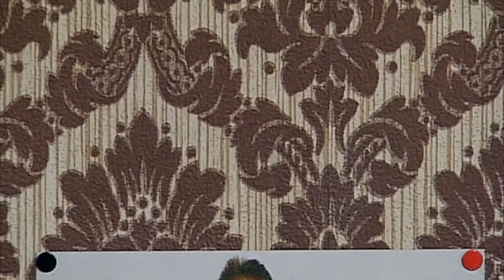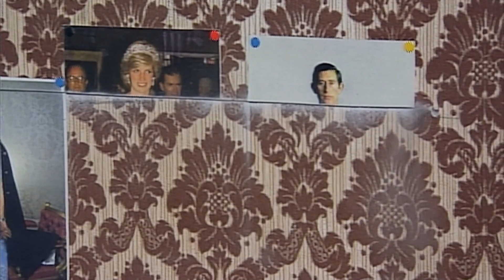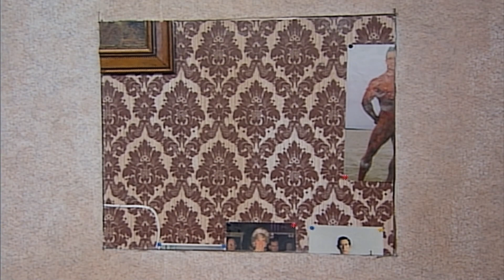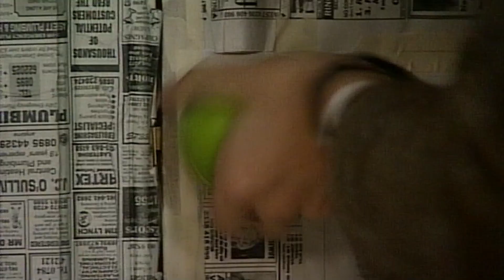Faites-le vous-même, Mr Bean | Clips drôles de Mr Bean | Mr Bean France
Mr Bean décide de repeindre et de redécorer sa chambre, alors il a donc une idée astucieuse.

Mr Bean fait un cauchemar! | Mr Bean Épisodes Complets | Mr Bean France